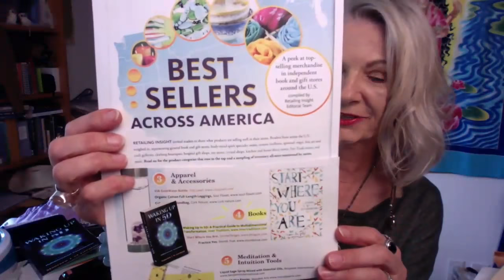Kat Kanavos Show: 5D Dimension with Maureen St. Germain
Maureen St. Germain will give you the tools to open up your Multidimensional Awareness to Actively Engage the Skills of Ascension and Vibrational Elevation in the 5D Dimension.